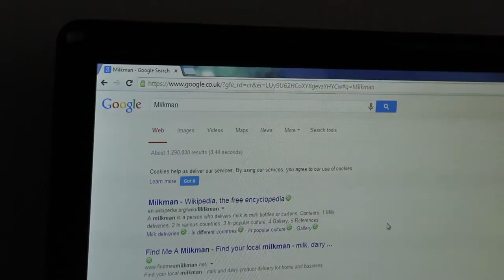OFFICIAL MILKMAN TRAILER - NEW 2014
This video was initially meant to be entered in DSLRGuide's 5000 subscriber contest. However, we missed the deadline by about an hour :( On the bright, I guess we we did learn a lot throughout the production process, especially time management. This was the first narrative we have created, any feedback is welcome.

Thank you to Liam, Brendan, Alex and Ryan who all played a massive part in the production of this film!